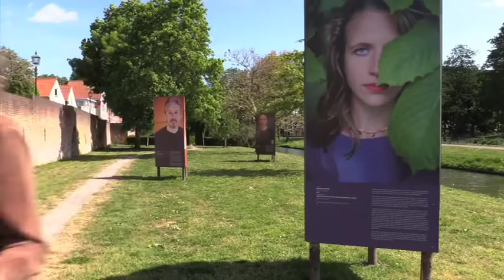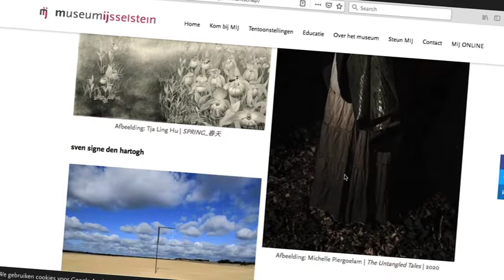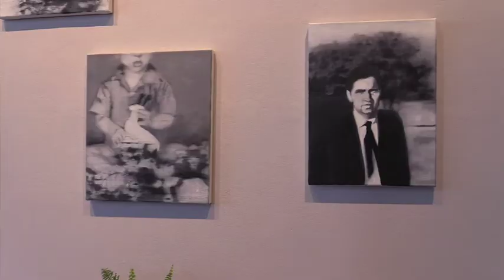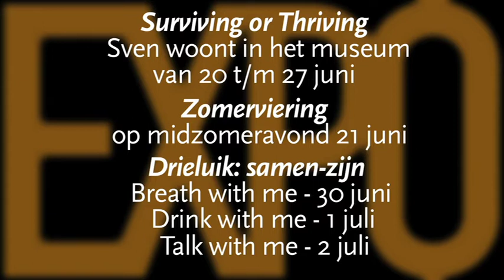MIJ Expo afl 9: Verwantschap deel 2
In deze MIJ Expo aflevering neemt Reageerman Fedor van Rossem je mee door de tentoonstelling 'Verwantschap' (16 april t/m 3 juli 2022). Welke invloed heeft jouw afkomst op je identiteit? In dit tweede deel loopt Fedor door de buitenexpositie 'Schaduwfamilie. De zoektocht van donorkinderen.' Tentoonstellingsmaker Amy Stenvert komt aan het woord over de achtergrond van de tentoonstelling. Ook spreekt Fedor met kunstenaar sven signe den hartogh - die vanaf 20 juni een week in het museum komt wonen - en interviewt hij Manju Sharma, de eerste kunstenaar die exposeerde in ons nieuwe initiatief ‘Lokaal in ‘t Lokaal’.

'Verwantschap' is ontwikkeld door tentoonstellingsmakers Nikkie Herberigs en Amy Stenvert. MIJ Expo maakt deel uit van MIJ Online.